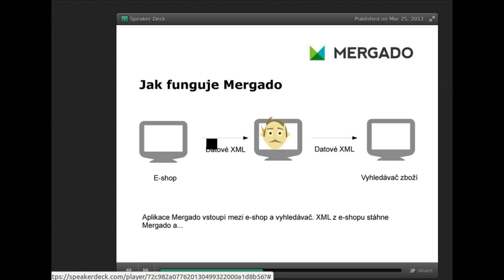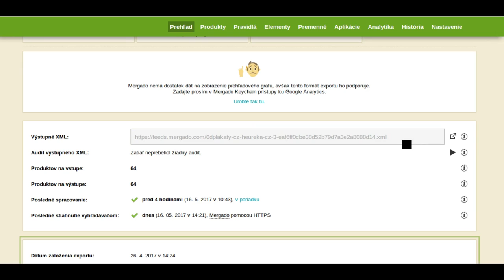Mergado nápoveda: Zakladáme nový export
V tomto videu si ukážeme, ako sa zakladá nový export v Mergade. Tento krok je potrebný k tomu, aby ste mohli Mergado využívať na optimalizáciu inzercie vo vyhľadávačoch tovaru.